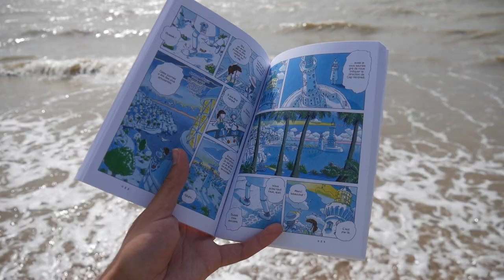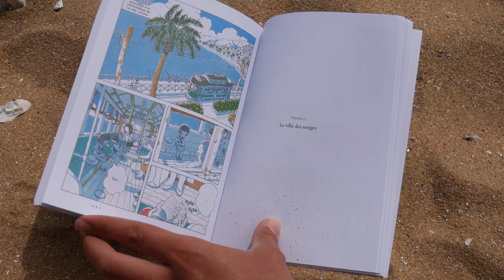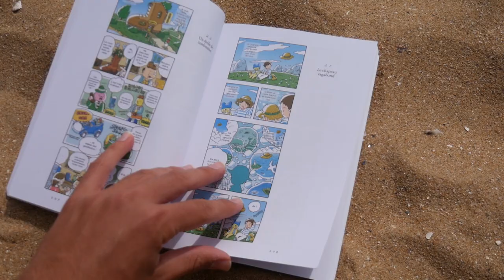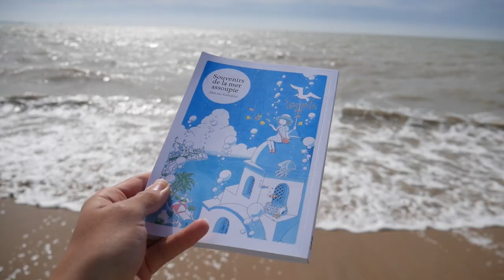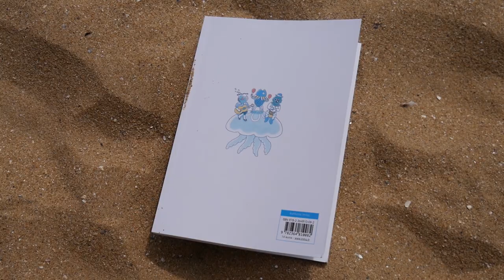Feuilles de chaîne [2]. Souvenirs de la mer assoupie (Shin’ya Komatsu)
Ricochet est le site de référence dédié à la littérature jeunesse francophone. Il est géré par l'Institut suisse Jeunesse et Médias ISJM.

Le 15 de chaque mois, Ricochet vous propose une chronique filmée autour d'un titre de littérature jeunesse. Ces « Feuilles de chaîne » sont réalisées par Le cahier de lecture de Nathan.

Pour ce deuxième épisode, nous vous emmenons à la découverte de Souvenirs de la mer assoupie, de Shin’ya Komatsu (Imho, 2018).